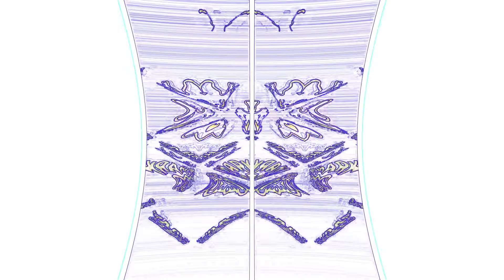PINKFONG 4x4 S05 Ep14 💚 WEIRD SURREAL OBSCURE ABSTRACT Special Effects Series COCOMELON intro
PINKFONG 4x4 S05 Ep05 💚 WEIRD SURREAL OBSCURE ABSTRACT Special Effects Series COCOMELON intro